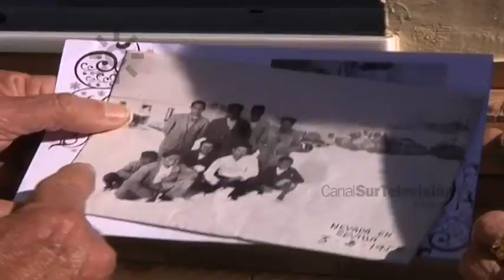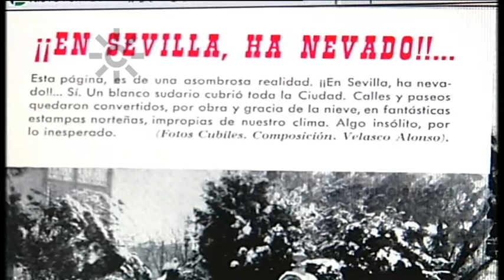Nieve en Sevilla | La insólita nevada que vivieron los sevillanos en 1954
2024. Se cumplen 70 años de la nevada que cubrió Sevilla durante dos días.
¡Nieve en Sevilla! Así publicó el periódico ABC la noticia de la gran nevada caída por la noche en Sevilla donde los termómetros descendieron hasta los cuatro grados bajo cero. Al día siguiente, el 3 de febrero de 1954, Sevilla amaneció cubierta de nieve y numerosos sevillanos se lanzaron a la calle para disfrutar del bello espectáculo, aguantando la nevada hasta la noche del día 4.
Algunos sevillanos, entonces niños, recuerdan con nostalgia como vivieron esos días y disfrutaron de una nieve que hasta ese momento no habían visto nunca.
El fenómeno se explica por una situación anticiclónica que permitió la entrada de aire siberiano desde los Pirineos. Cuando dicho anticiclón se desplazó ligeramente hacia el noroeste entró una borrasca por el Océano Atlántico. De este modo, el frente asociado a la borrasca 'chocó' con la masa de aire fría provocando precipitaciones en forma de copos.
Informan Reyes López, Mariano Díaz y Julio Severo.
[Andalucía Directo, 11 de enero de 2010. Canal Sur Televisión].

2024. 2 de febrero. Setenta aniversario de la nevada que cubrió Sevilla durante dos días.

1954: 2 de febrero. Sevilla amanece bajo una capa de 15 centímetros de nieve.

11/01/2010
Once de enero
Dos de febrero